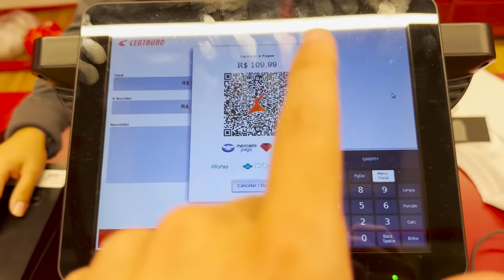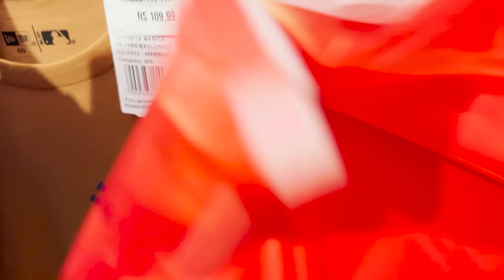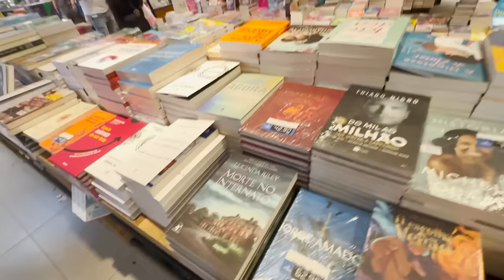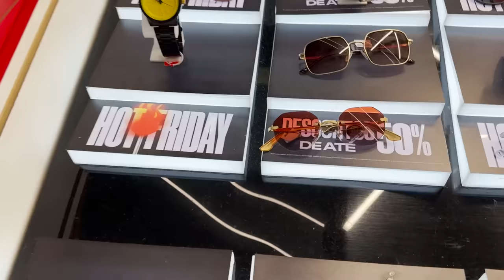AMIGO OCULTO DA FAMÍLIA LOURES!!! 2023